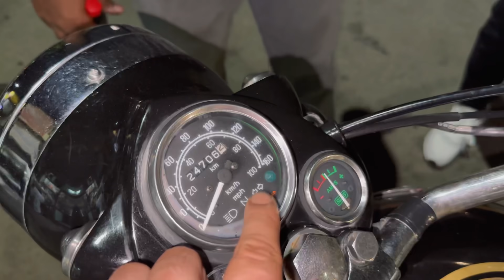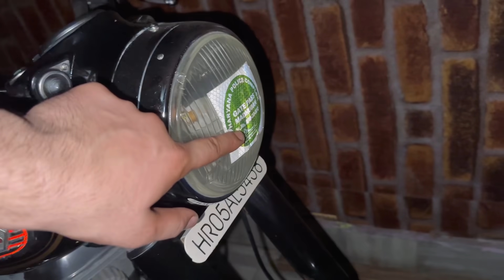मारे Bullet पे पटाके💥 || Bullet Complete Service || Public Reaction 😍💥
देखो public Reaction || Full टोरा ||